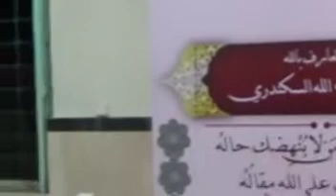أحمد محمد داؤد/-بعد من المسائل الهامة/ شاهدو إجابته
قناة الشيخ احمد داؤود